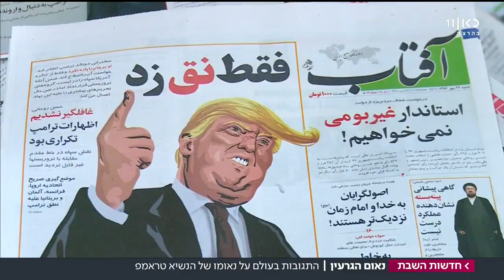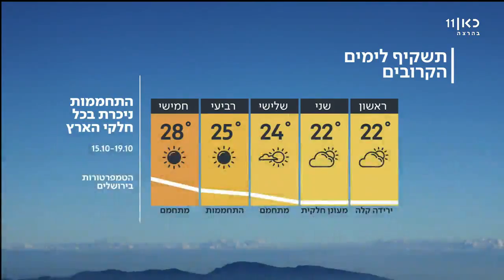חדשות השבת | 14.10.17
סיכום חדשות השבת עם זוהר סדן.